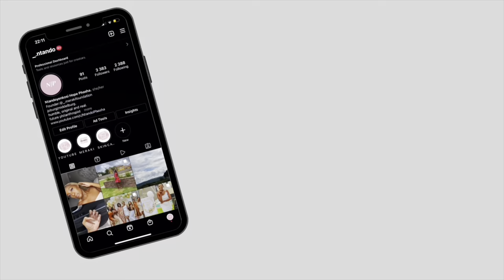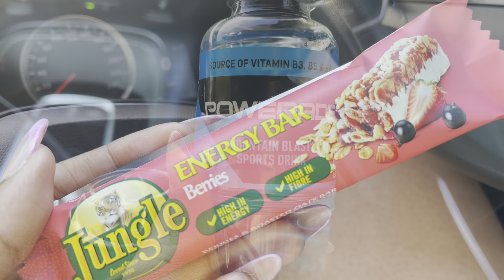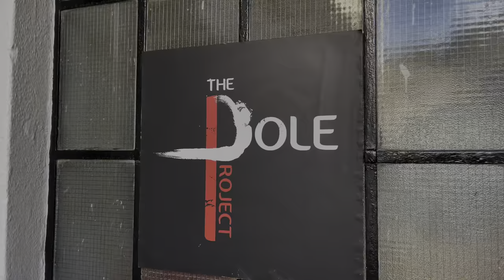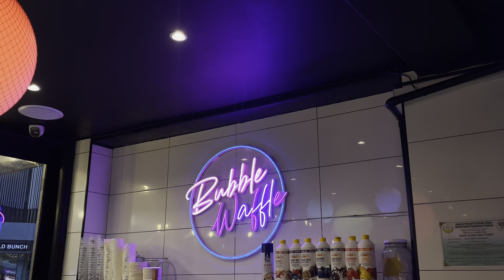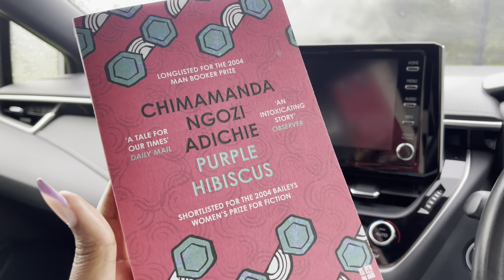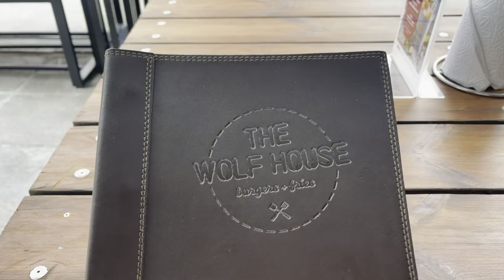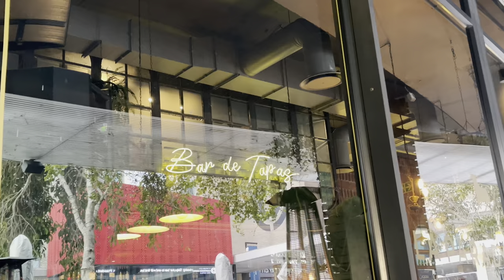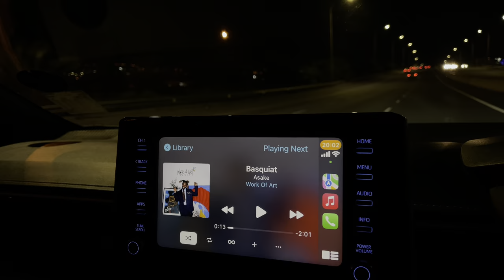VLOG | in my pouring back into myself era (pole dancing, ice-cream, journaling, lunch & sundowners)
SANIBOWNANNII HELLLUUUURRR🗣🗣🗣

Join me in this exciting vlog where I try out pole dancing, run some errands and eat ALOT of food! I hope you enjoy it 🌼✨